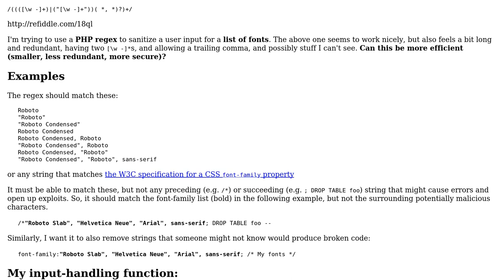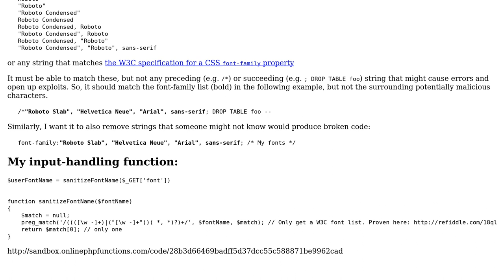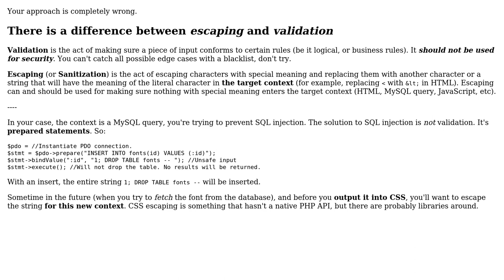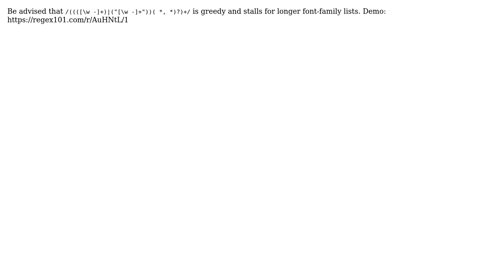Regex to validate font names (4 Solutions!!)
Regex to validate font names

With thanks & praise to God, and with thanks to the many people who have made this project possible! | Content (except music & images) licensed under CC BY-SA | Music | Images & others | With thanks to user rolfl user pgreen2 user Mast user Madara's Ghost user Ky Leggiero user Dirk Eisinger user Alex L and the Stack Exchange Network Trademarks are property of their respective owners. You are responsible for your own actions.